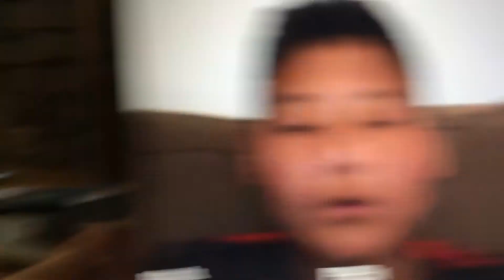You now live